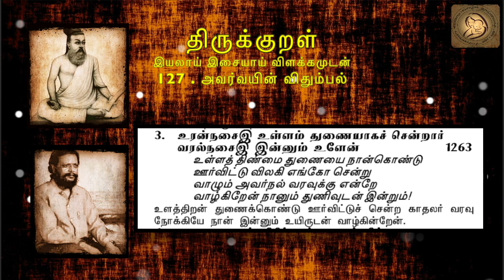1263 : Thirukkural in Tamil - திருக்குறள் : 127 - அவர்வயின் விதும்பல்